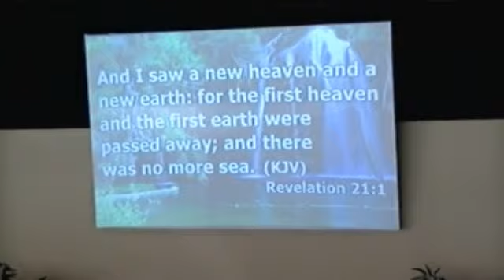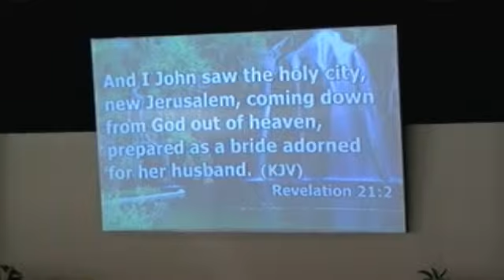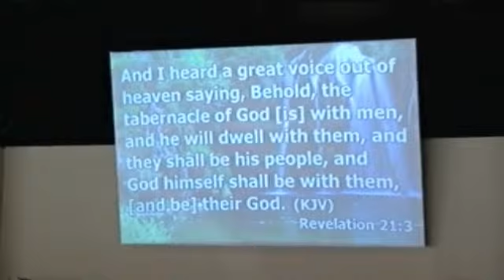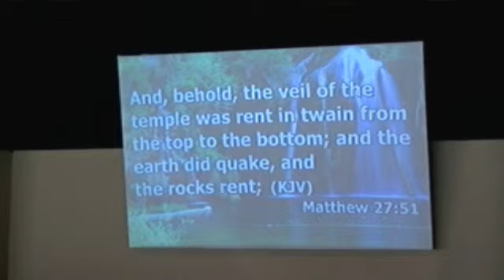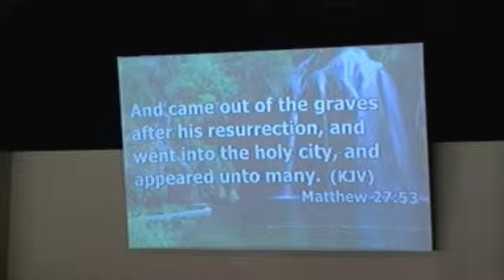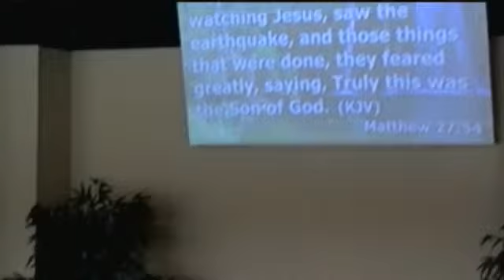Sunday, June 21, 2015